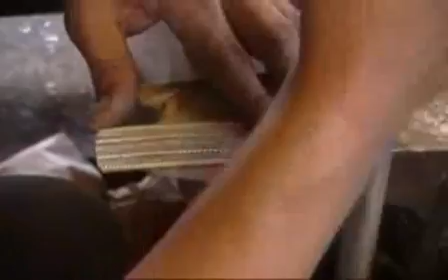Harrison Jim, Navajo Silversmith, creating a hand crafted silver bracelet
Video documentary of the creation of a coin silver bracelet from raw silver to stamping to an almost finished product. Some trade secrets left out, but almost a complete record of the creation of a stamped coin silver bracelet by Philander Begay. Philander os one of our favorite artists, you can see his jewelry or get his signature t-shirt from Cotton Warrior